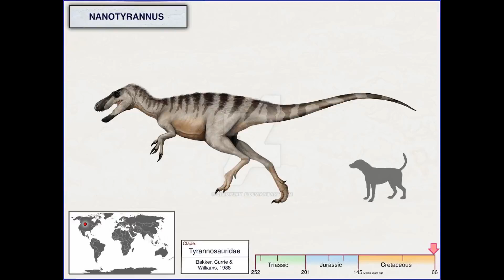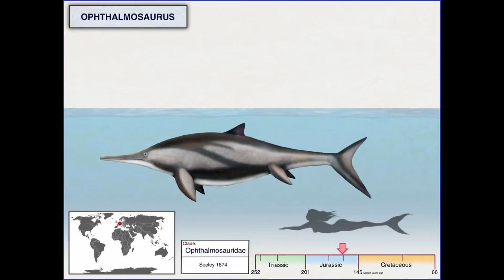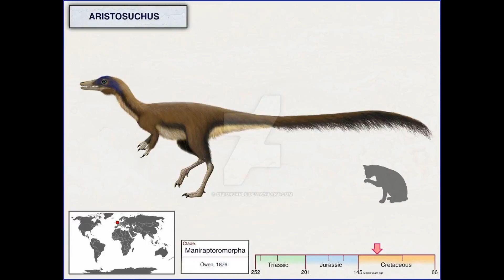Dinosaurs and Other Creatures